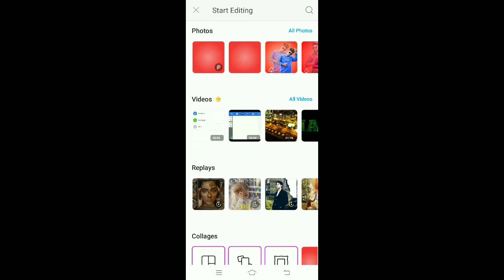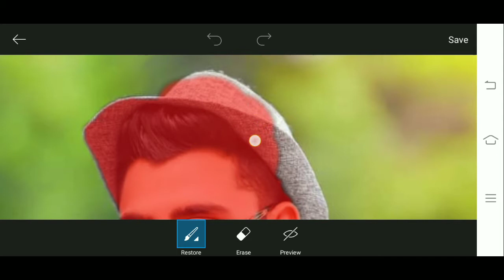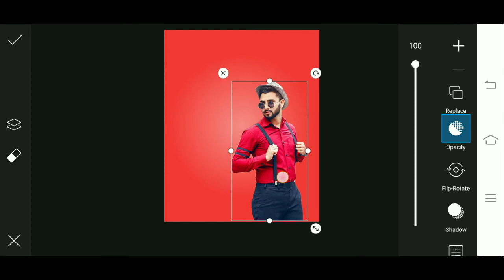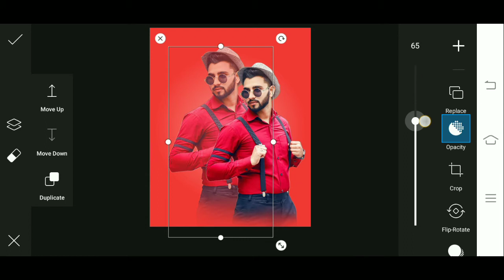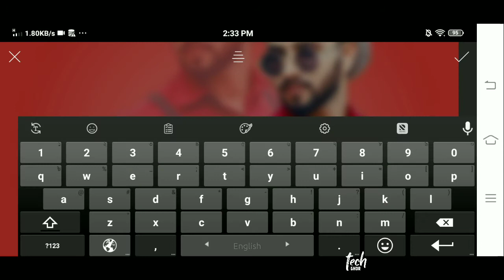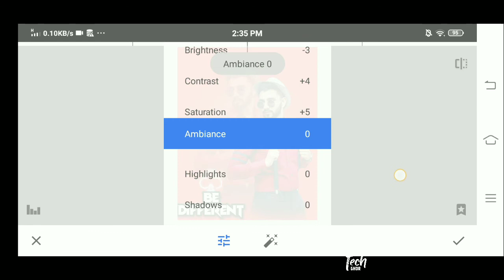PicsArt New Dual Photo Editing tricks | Snapseed Photo Editing Tutorial || Tech Ghor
Hey What's up Boss It's me Mahbub Hossain You Watching TECH GHOR & Welcome Back To Brand New Video To Day I Will Show You.

I hope you Guys this video is helpul for you.

Enjoy (°_°)